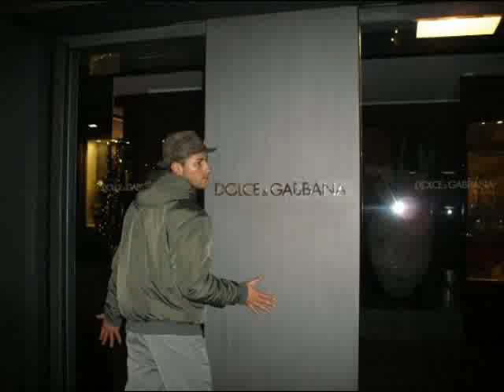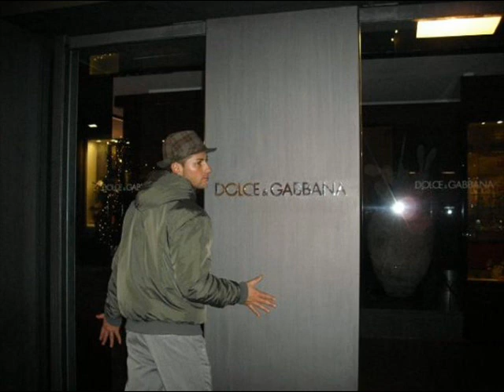Catalin Lungu -"In oras" Song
chiar in hol ma las gol